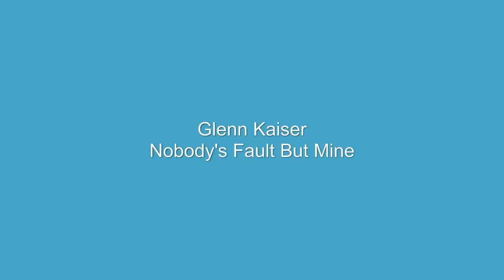Glenn Kaiser Nobody's Fault But Mine